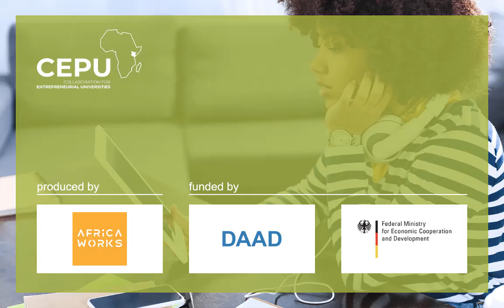CEPU Podcast 6: Delivering a convincing CV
Hello everybody and welcome to AfricaWorks e² - The Podcast about education, employability, employment and entrepreneurship in Africa. My name is Jörg. And with me today is my colleague Raoul.

Hello everybody. Thank you for listening. Great to be on today’s episode.
Raoul, today will be about how to deliver a convincing CV and I guess - what we have already said and will keep saying to you - this is based on our personal experience as recruiters and coaches. And before we start, let me tell you all that we will not be talking about how to structure your CV or resumé and what parts it consists of.